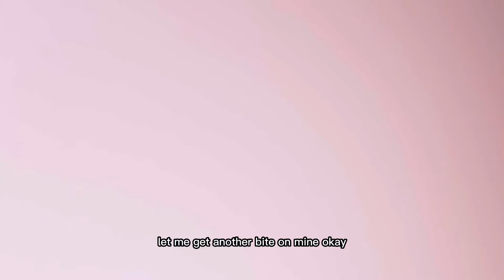Welders need to know: how to get heavy things moved by any means necessary